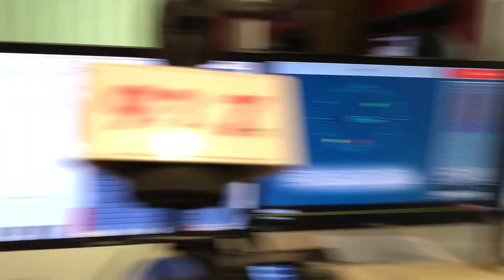Wavaa vimini na wanyoa viduku kukamatwa. Magazetini na Maulid Kitenge